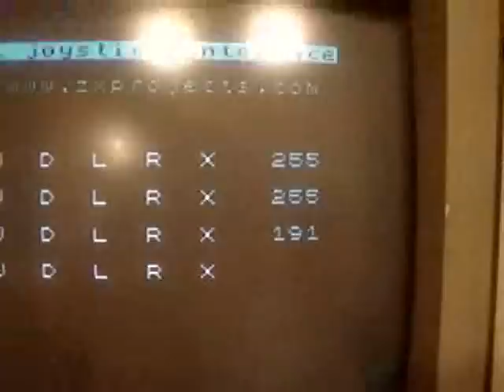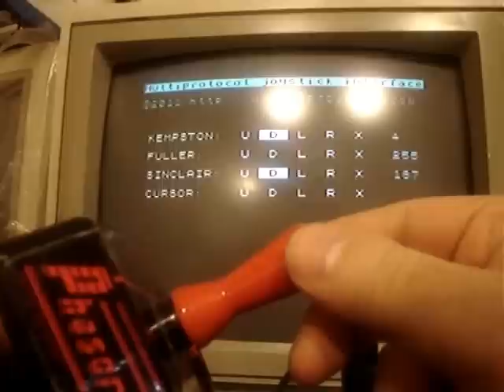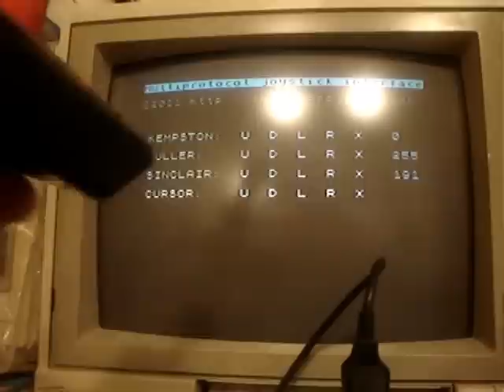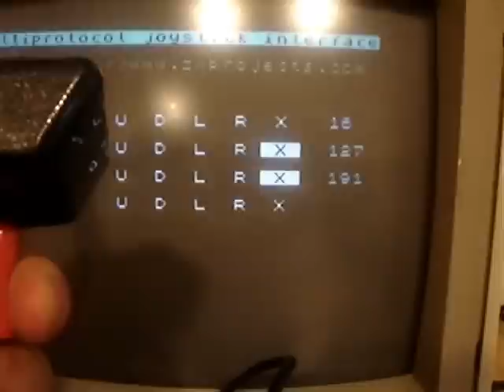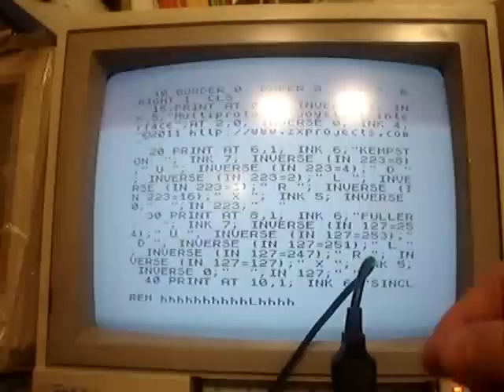Testing a multiprotocol joystick interface for the ZX Spectrum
This is an excercise of how a small CPLD can be used to design a versatile interface, such as this.
Currently, the joystick interface supports: kempston, sinclair, cursor/protek, and fuller protocols.
It also features an autofire mode.